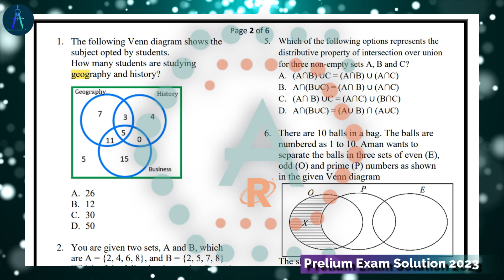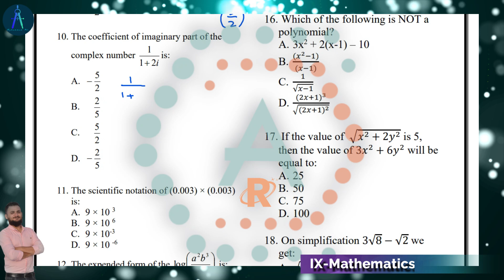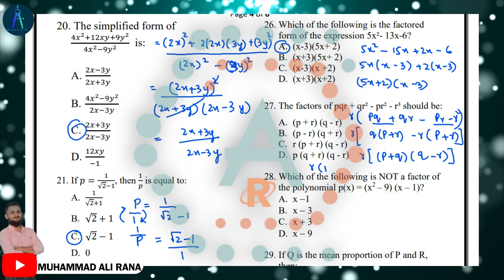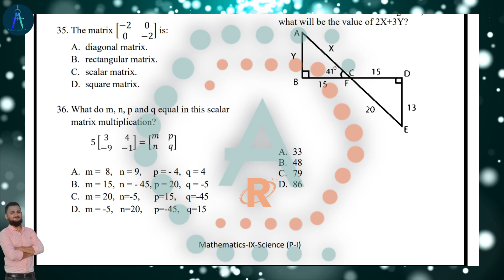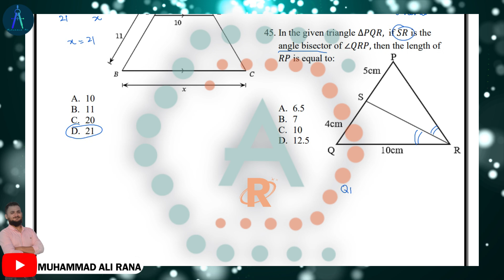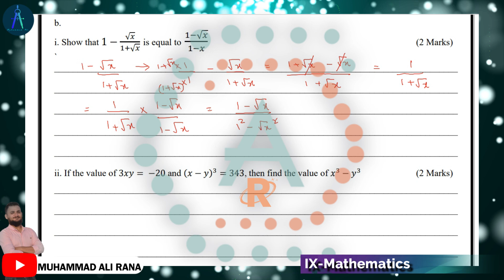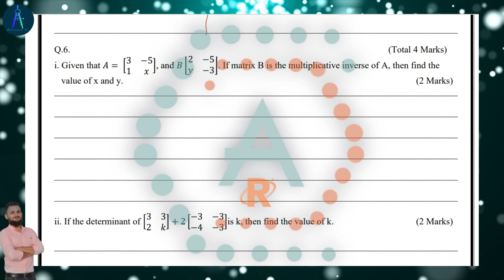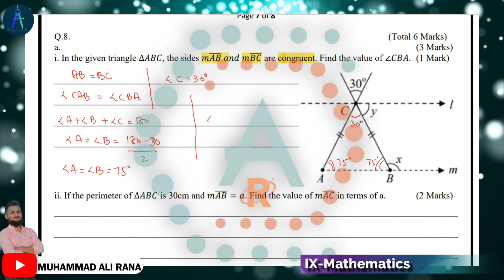Class 9 || Mathematics || Prelium Paper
Class IX
Mathematics
2023
New Marks Specification
According to the AKU-EB new criteria
complete Maths Solution